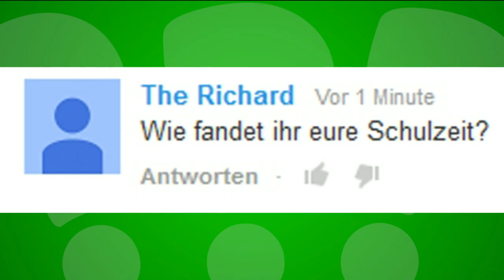Wie war eure Schulzeit ? - Frag PietSmiet ?!